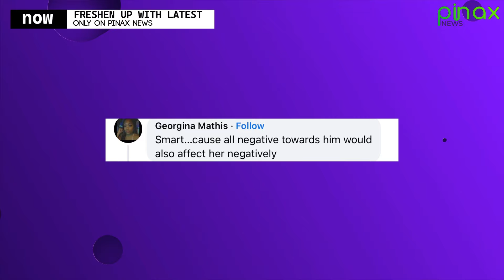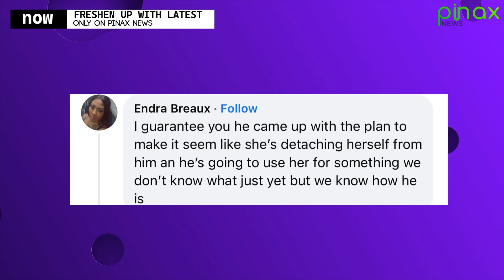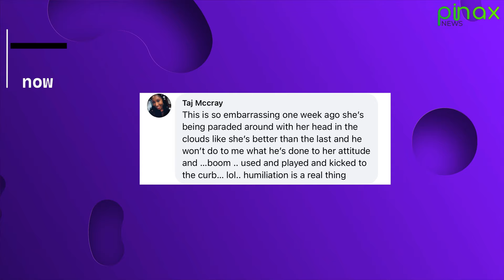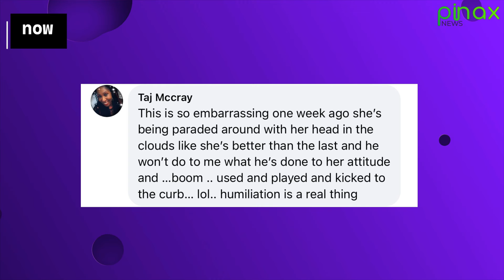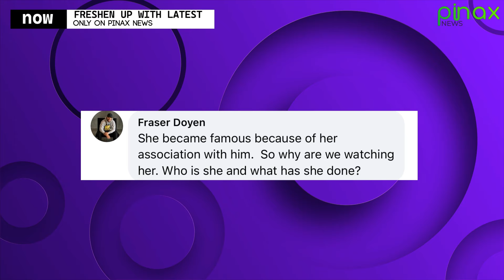Diddy Has Been Removed From Yung Miami's Upcoming Reality Show.